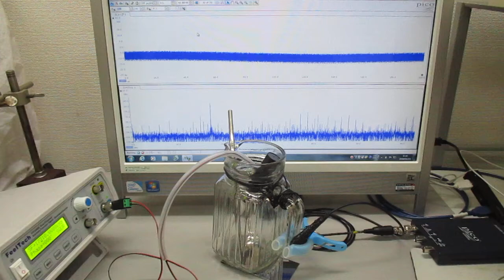音と超音波の組み合わせ技術 Ultrasonic-labo